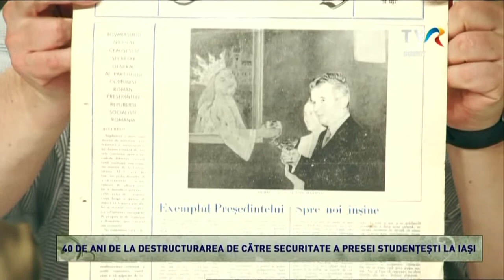Cult@rt - 18 mai 2023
Cult@rt – „Securitatea împotriva studenților”. Eveniment special la Iași, la 40 de ani de la descinderea poliției politice împotriva tinerilor Institutul de Investigare a Crimelor Comunismului şi Memoria Exilului Românesc organizează la Iaşi, în perioada 18-19 mai, la Casa de Cultură a Studenţilor şi la Universitatea „Petre Andrei” din Iaşi, conferinţa cu tema „Securitatea împotriva studenţilor”. Prin organizarea acestui eveniment, IICCMER, alături de partenerii evenimentului, Universitatea „Petre Andrei” din Iaşi şi Institutul de Istorie „Nicolae Iorga” al Academiei Române şi-au propus să marcheze 40 de ani de la descinderea poliţiei politice din anii comunismului în casele redactorilor revistelor studenţeşti din Iaşi. O dezbatere pe această temă, la Cult@rt, cu Raluca Aftene.